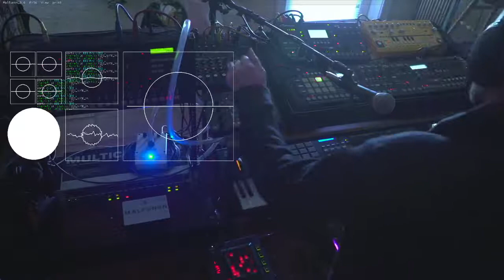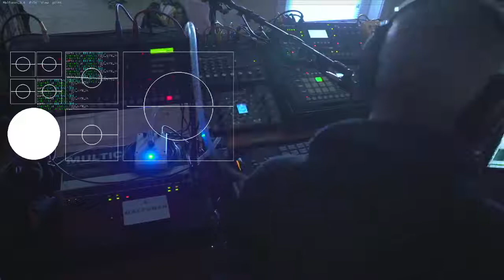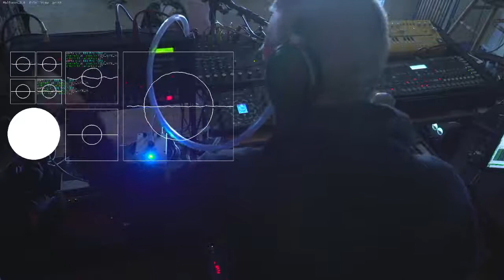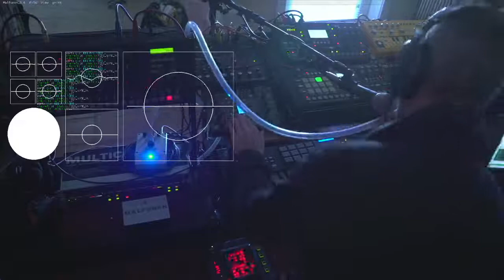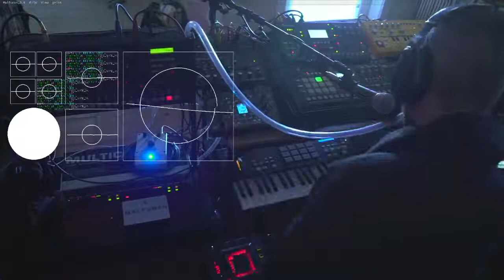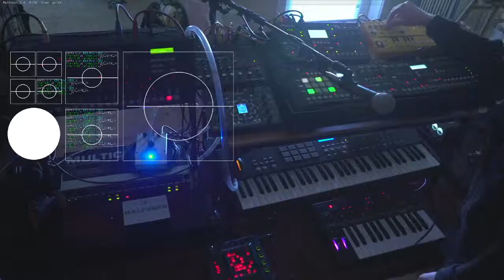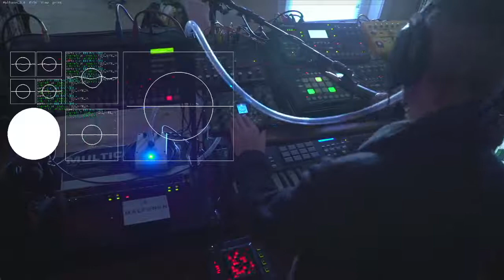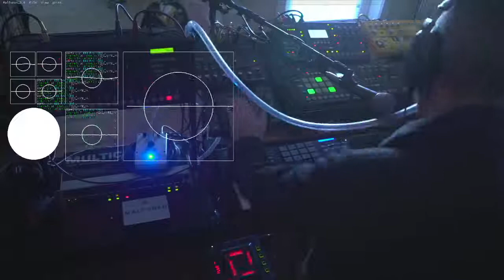Dants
Dant Sing